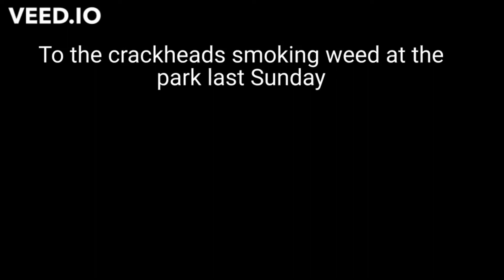Seek Jesus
This video is about something sad I seen a couple of teens doing at the park last week.